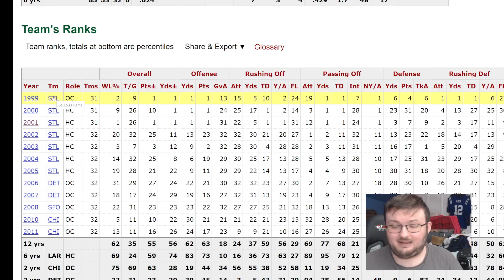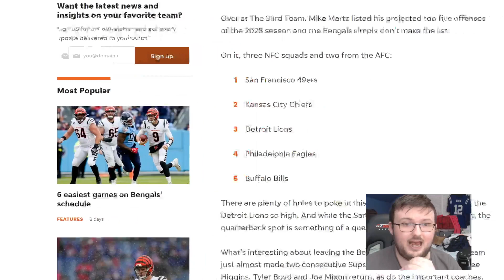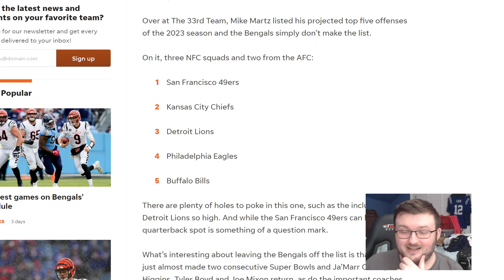THE FORMER GREATEST SHOW ON TURF HC MIKE MARTZ RELEASED HIS TOP 5 OFFENSE| BUT LEFT OFF THE BENGALS?